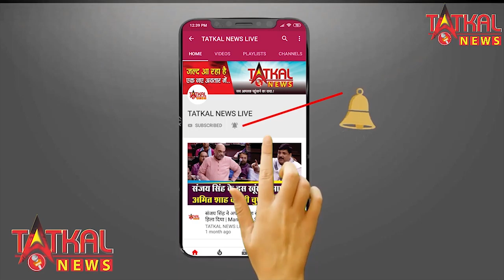सरकार से परेशान आम जनता का फूटा घुस्सा|| कोई भी खुश नहीं मोदी सरकार से|TatkalNewslive